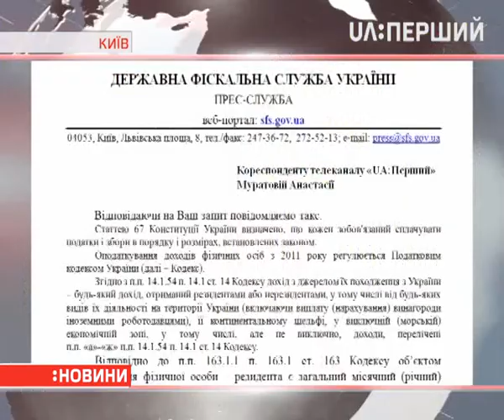ДФС змусила українців платити податок від продажу вживаних речей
Договір з магазином та майже 20-відсотковий податок. Лише так тепер українці зможуть продавати власні вживані речі. Нововведення запровадила Державна фіскальна служба. Втім, кажуть, нічого нового тут немає. Стягнення ввели ще 2011-го року. Анастасія Бабіч докладніше.